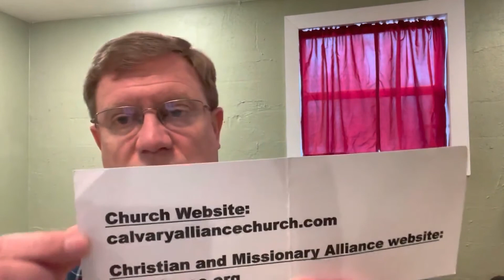Pastor's Porch February 27 2022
Romans 6:15-23. Make up your mind to…